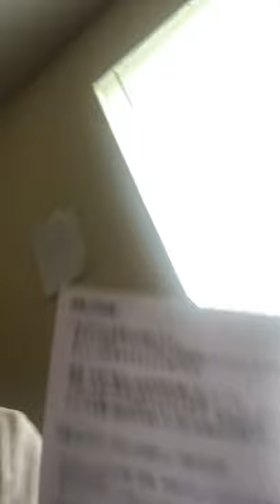SHIBUYA AIR FORCE 1 LOW REVIEW| SLIGHT RANT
Anybody who viewing have a blessed day I love you❤️ and let me know if you want a on foot you can follow me @ftp2duce on ig. Thank God everyday